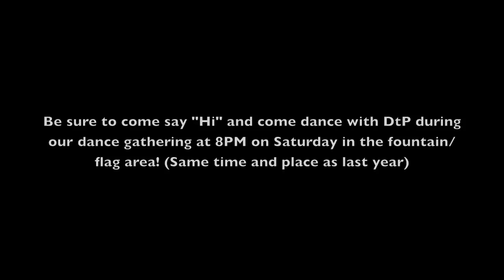PRE-OTAKON 2012 VIDEO~ [Cosplays, DtP Gathering, and TIPS!]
Colossalcon Vlogs will resume within the next few days! They will all be out before Otakon no worries~ XD